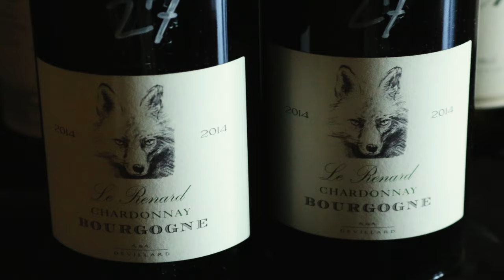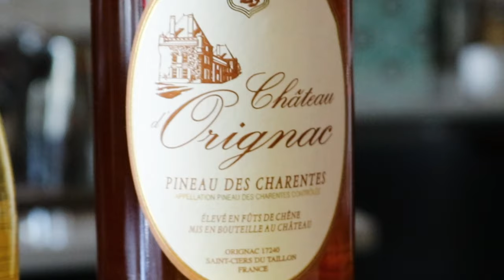The House of Wine Experts: The Royce Detroit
In this Video Len and Cliff visit the Royce and expand their knowledge of wine, through  wine tasting and chatting with wine Specialist Taylor.

Remember to keep eating and keep streeting!